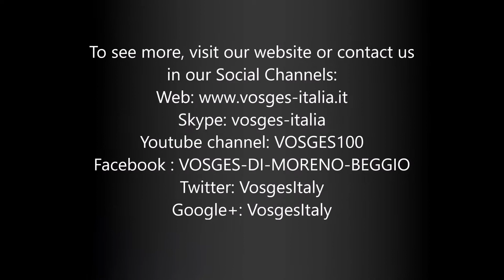Super Catalyzer 1/2"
If you want to take cotrol on wastefulness, buy SUPER CATALYZER, the device that make you save on fuel.